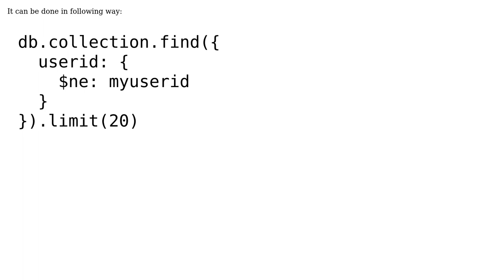How to convert the SQL query to mongodb query?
With thanks & praise to God, and with thanks to the many people who have made this project possible! | Content (except music & images) licensed under CC BY-SA | Music | Images & others | With thanks to user Ramesh Reddy user Ashkan and the Stack Exchange Network Trademarks are property of their respective owners. You are responsible for your own actions.